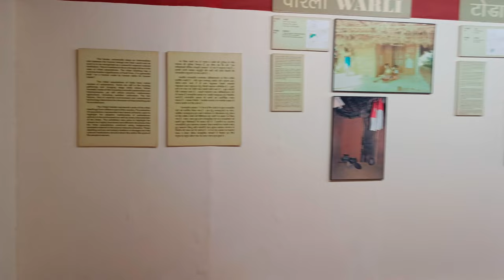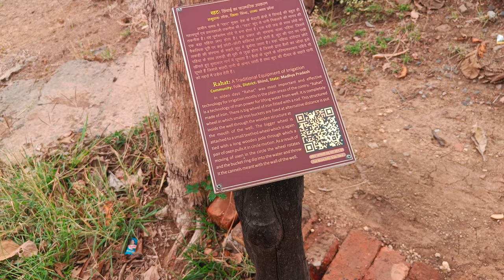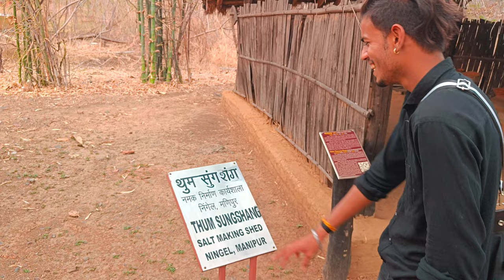MANAV SANGHRALE PART 2😎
hello friends 😄
to ajj hum free ho gaye or humne socha kyu na vlog banaya Jay to humara to mood hai hum nikal Gaye jhilo ki nagri Bhopal or baha jakar humne ticket karaya Manav sanghrale ka or fhir kya kya gume or humne kya kya dekha Bo sub video me hai. or agar video pasand aye to like comment and subscribe jarur kare .. thanks

part 2 😎

my second year party
my first vlog video
my second choice
my first vlog chann